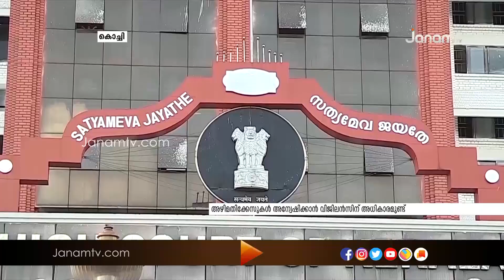വിജിലൻസ് രൂപീകരണം നിയമപരമല്ലന്ന ഹർജി ഹൈക്കോടതി തള്ളി